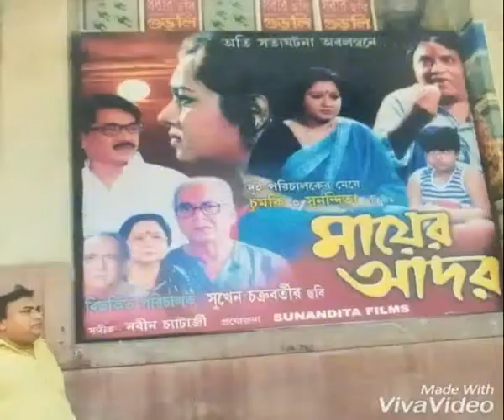sukhen chakraborty drem work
Short Film Entertainment